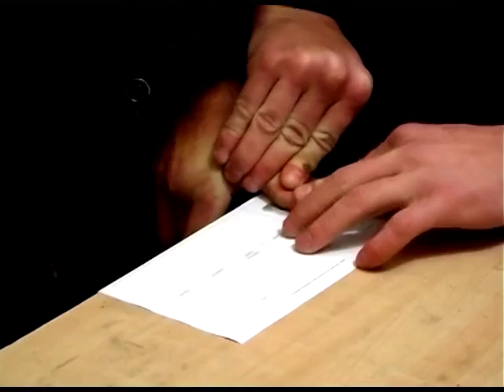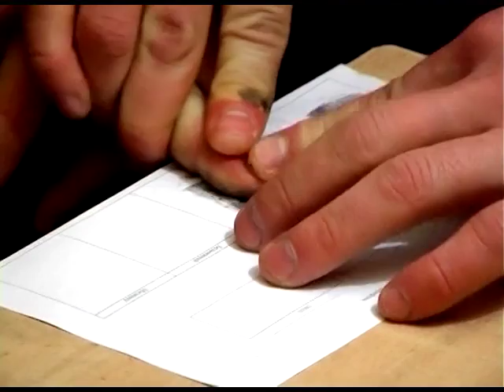Гранатомет та 30кг конопель вилучили за добу полтавські правоохоронці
Протитанковий гранатомет та близько тридцяти кілограмів конопель за добу вилучили правоохоронці у Полтавській та Дніпропетровській областях. Подробиці в сюжеті Лілії Пархоменко.